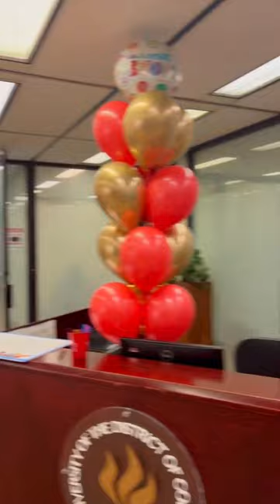President Mason’s Birthday Celebration